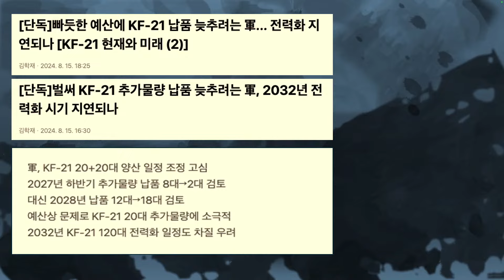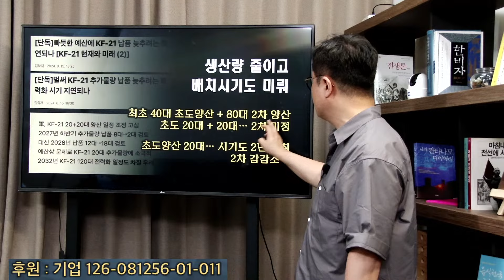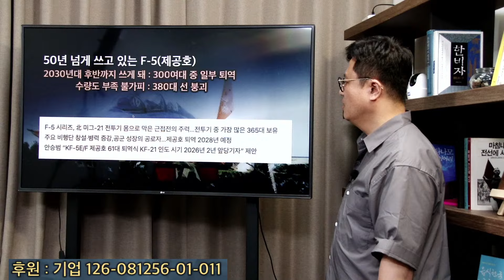윤석열의 '문재인 죽이기' 공작 ..국산 첨단전투기 KF-21까지 죽인다